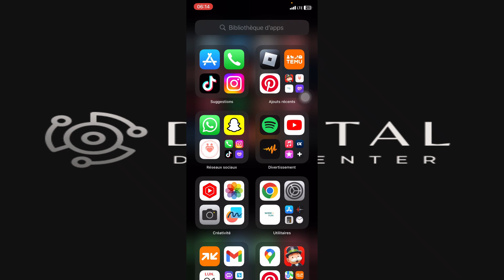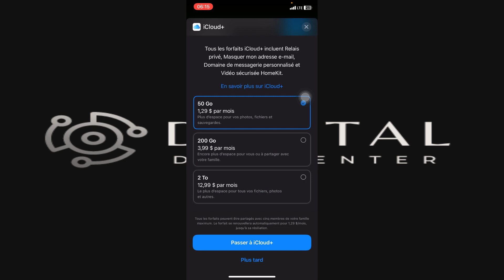Comment Activer La Sauvegarde iCloud(Facile).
Comment Activer La Sauvegarde De Ton iPhone Vers L'icloud(Facile).

Je te montre dans cette vidéo CommentActiver La Sauvegarde De Ton iPhone Vers L'icloud.

À BIENTÔT 😉